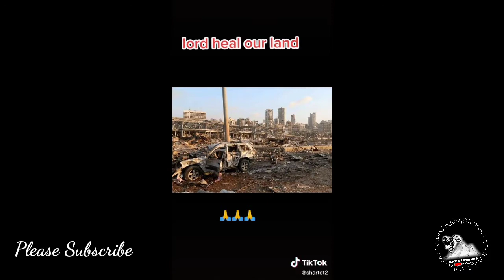LEBANON BLAST, A DIFFERENT ANGLE CAUGHT ON TAPE.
Keepsafe.